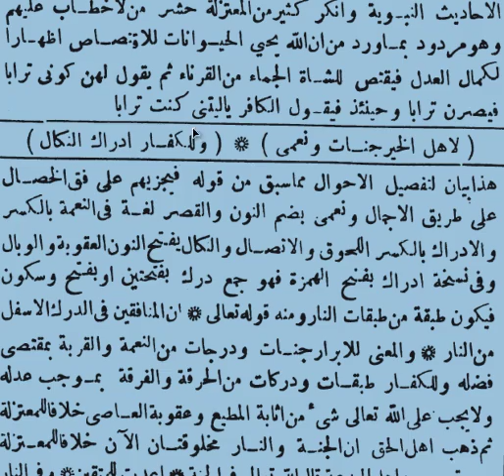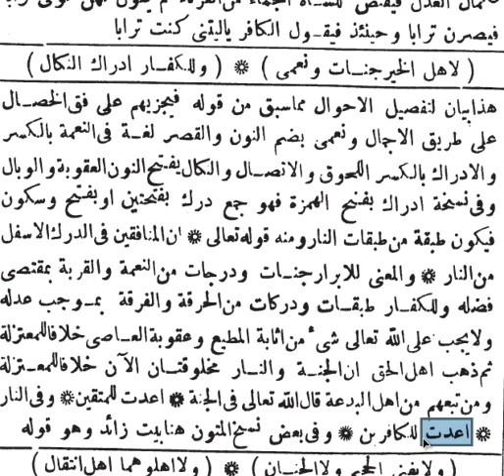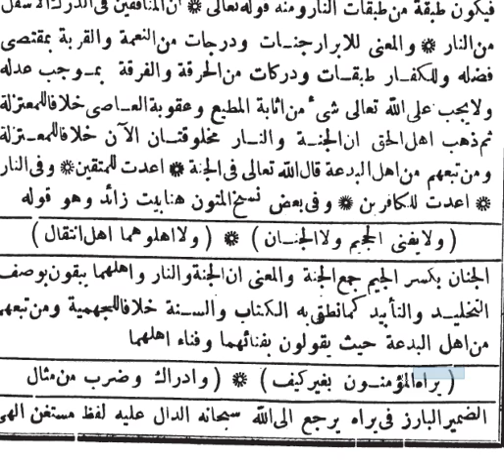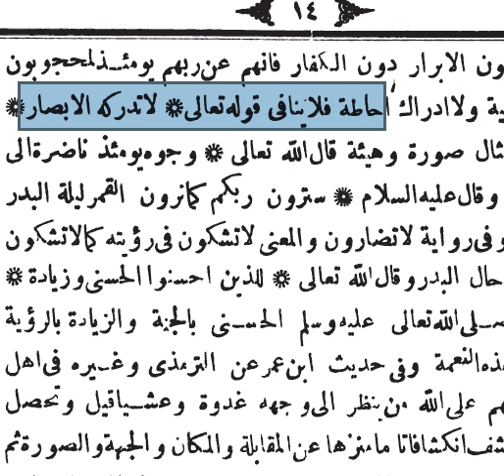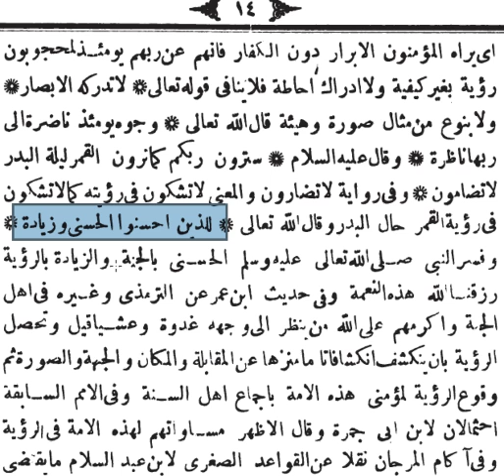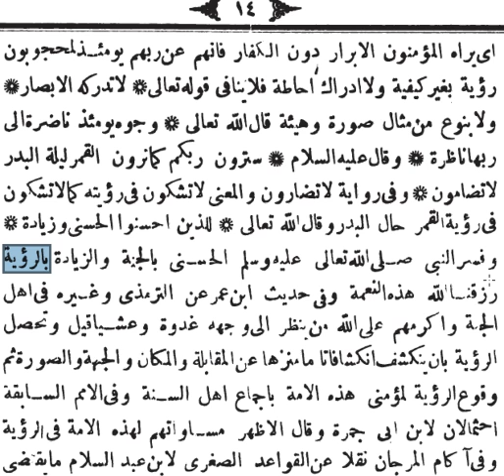Akait Dersleri-Emali-5/2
Emali adlı kitabın ikinci videosudur.11-20 arası beyitler işlenmiştir.